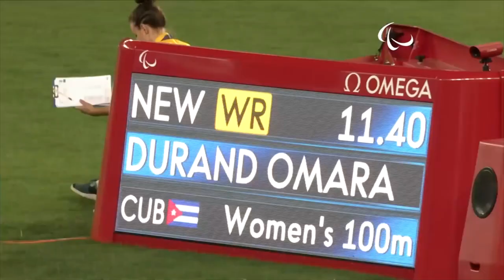Lightning Fast: Omara Durand | Greatest Paralympic Moments of the Decade | Paralympic Games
Omara Durand (Cuba) got a golden hat-trick on the track at the Rio 2016 Paralympic Games, solidifying her status as the world's fastest female Paralympian. Her golden time in Rio is one of the greatest Paralympic moments of the decade.